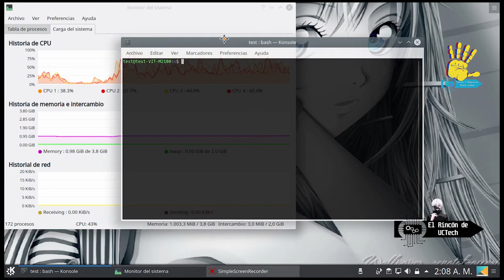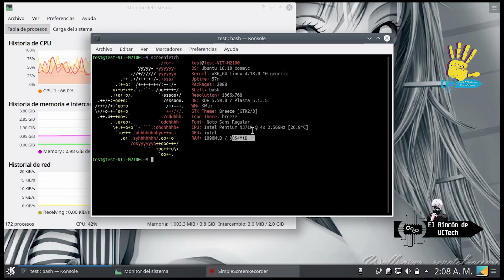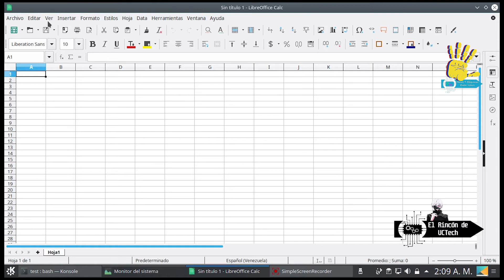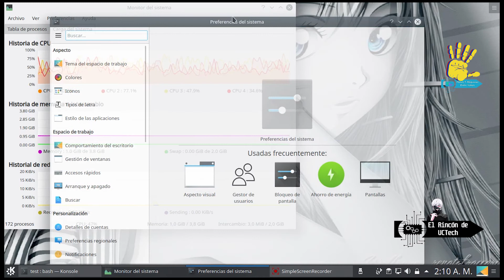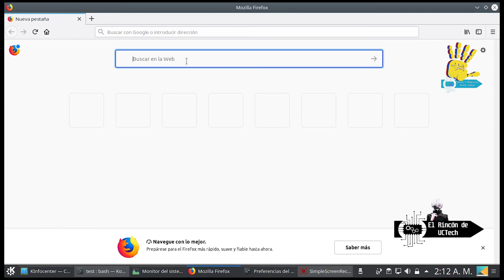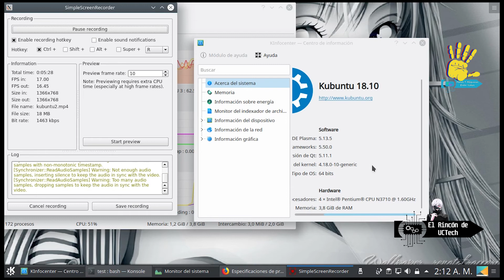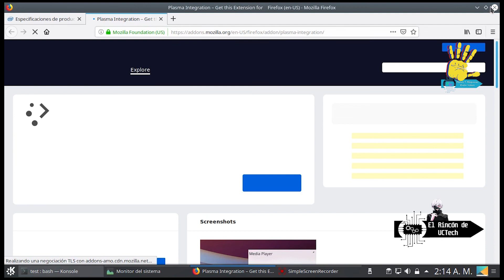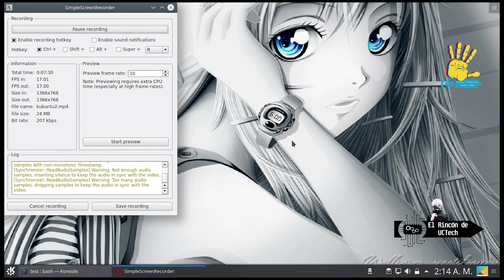Revisión Kubuntu 18.10 Review Español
Kubuntu es el sabor de Ubuntu donde se utiliza a KDE como escritorio, aquí con su versión no LTS con un ciclo de 6 meses, que sirve de banco de prueba para los entusiastas que desean ir viendo el progreso de la distribución en los períodos intermedios de las LTS.

Un trabajo fuerte se debe realizar para adaptar KDE a Ubuntu distribución con librerías diseñadas para Gnome en su origen y que deben ser adaptadas para dicho escritorio.